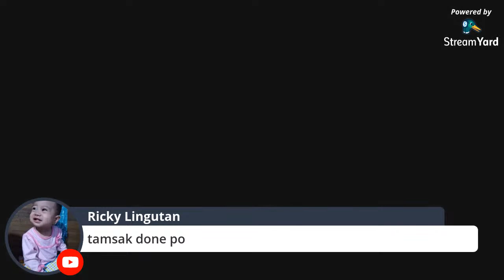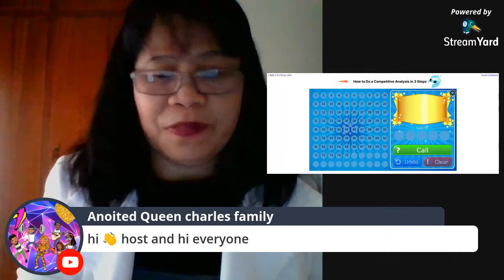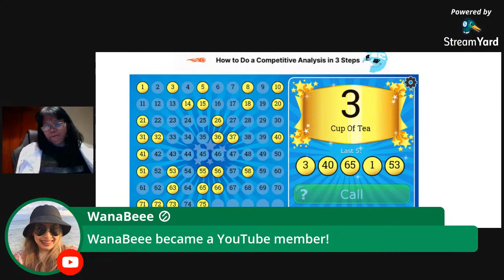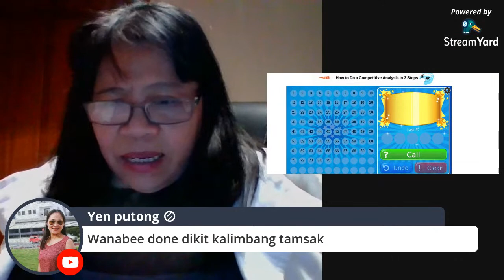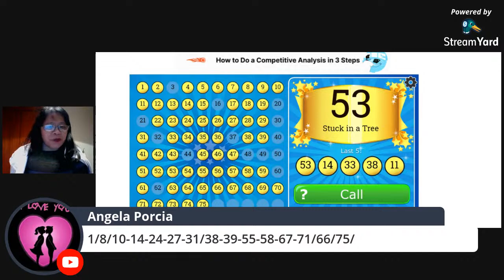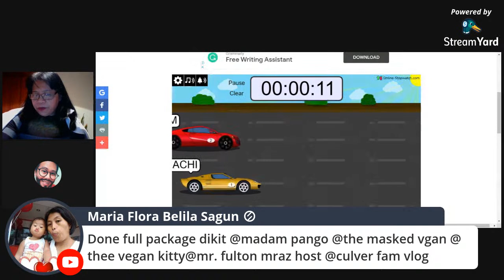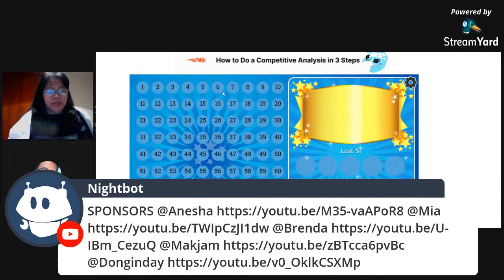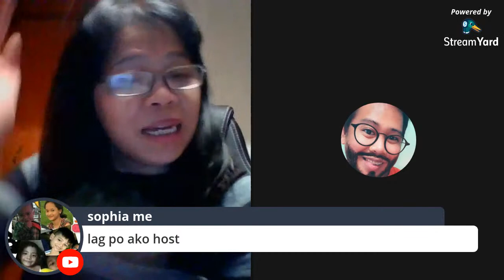wlecome to my Part Two Live tara pa laro tayo and get entry Gcash and load pasok mga lalabs